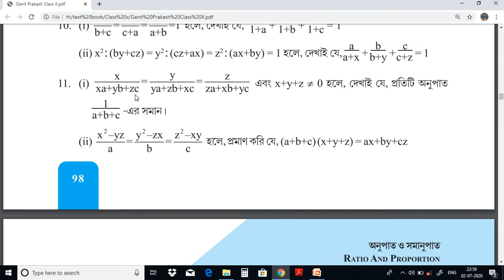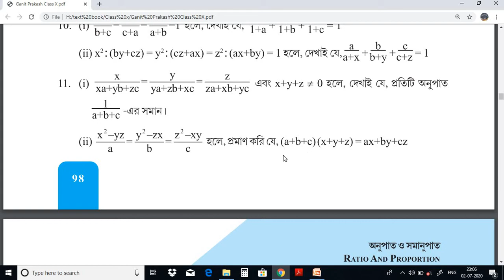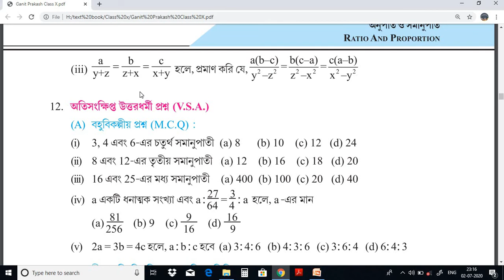(RATIO & PROPORTION) PART 17 CLASS X MATH LESSON 5